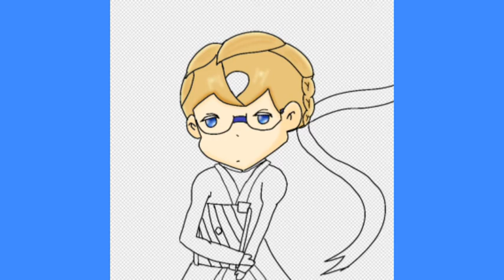Blueberry Pie Cookie [Human ver.]| Fanart Speedpaint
Feel welcoming in my frist art on 2020 and speedpaint too!
Esther will present my favriote Cookie in theme 'Wizard achive', Blueberry Pie Cookie!
You also can read my new story [But in Malay ver]
Hello player from CR:OB! You are welcoming to add me as your friends.
My ID CR:OB- TNMGP6720
Hello Brave Cookie is just realised a week ago and I played for fun! I will invites you for unlocking a new Cookies is Cherry Blossom Cookie. Link at below.